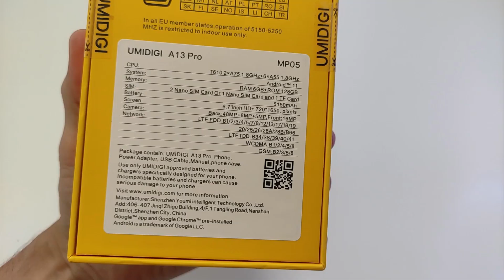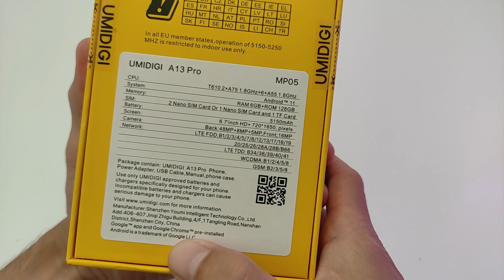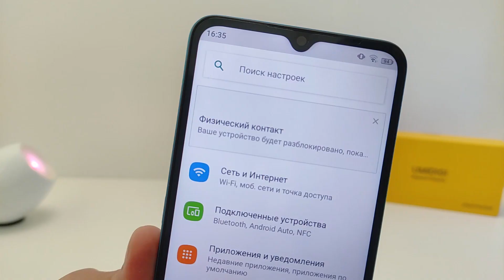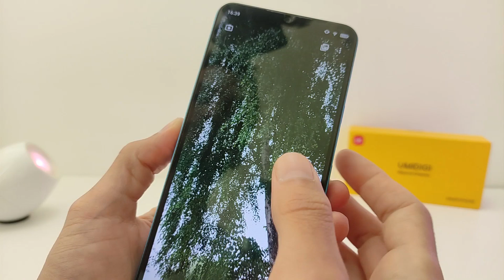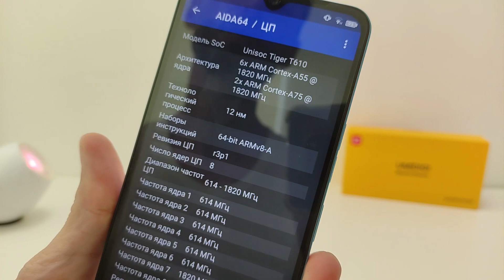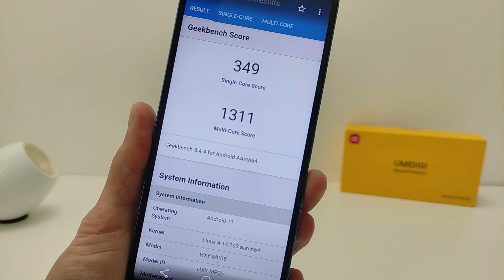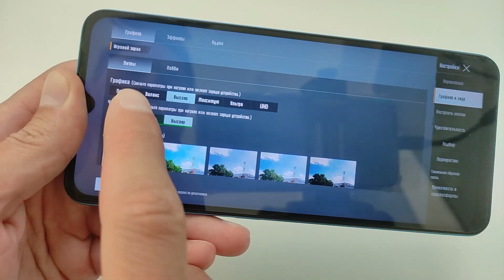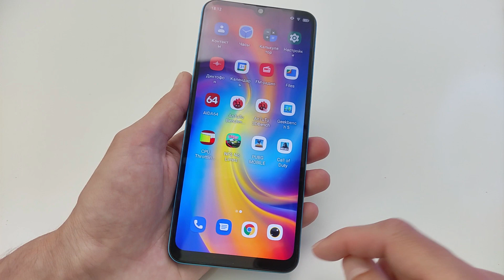🔥 НОВЫЙ БЮДЖЕТНИК - UMIDIGI A13 Pro NFC, 6/128GB, Sony 48 МП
Обзор новинки UMIDIGI A13 Pro с современным дизайном корпуса интересными параметрами по невысокой стоимости
🔻Тайм-коды видео:
00:00 Вступление
00:37 Распаковка
01:10 Комплектация
02:20 Эргономика и дизайн
03:20 Дисплей
03:55 Камеры
04:05 Тесты фото и видео
05:50 Производительность
06:30 Тесты производительности
06:54 ПО
07:25 Игровой тест
08:12 Батарея и автономная работа
08:48 Итоги